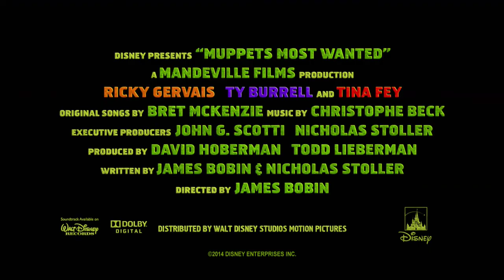SWITCH: 'Muppets Most Wanted' Trailer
The entire Muppets gang embark on a global tour, selling out grand theatres in some of Europe's most exciting destinations, including Berlin, Madrid and London. But mayhem follows the Muppets overseas, as they find themselves unwittingly entangled in an international crime caper headed by Constantine-the World's Number One Criminal and a dead ringer for Kermit-and his dastardly sidekick Dominic, A.K.A. Number Two, portrayed by Ricky Gervais. The film stars Tina Fey as Nadya, a feisty prison guard, and Ty Burrell as Interpol agent Jean Pierre Napoleon.